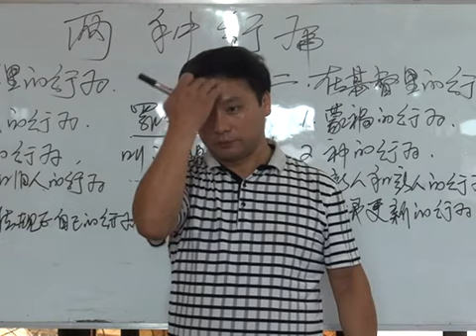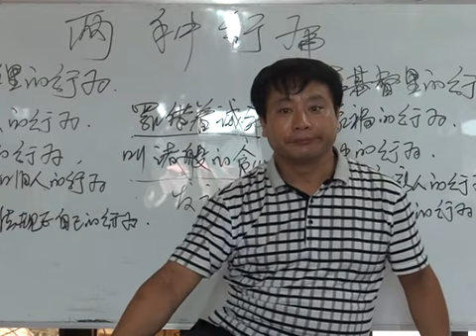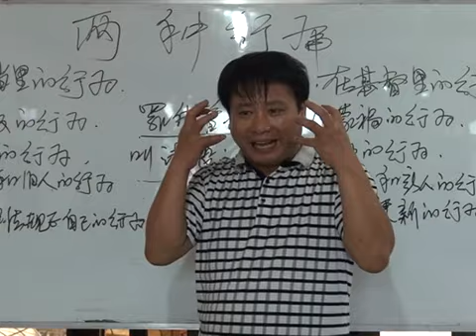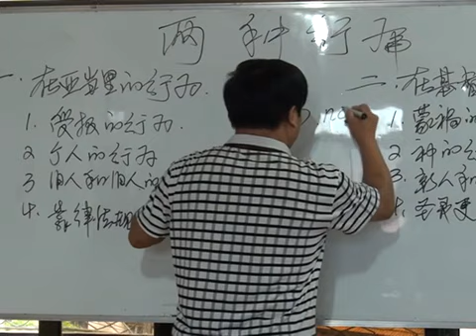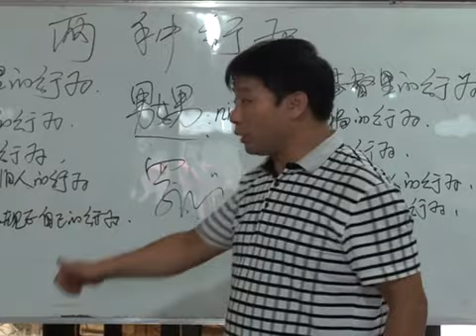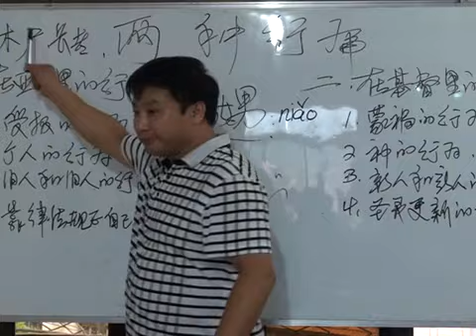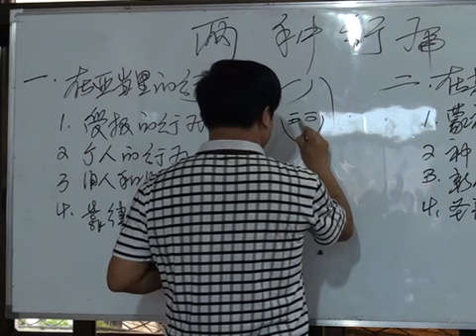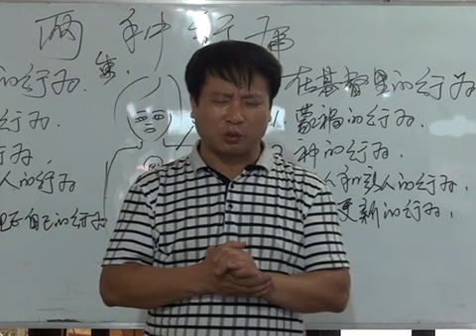《两种行为》第5讲 王月皓弟兄 牡丹江 2014年7月